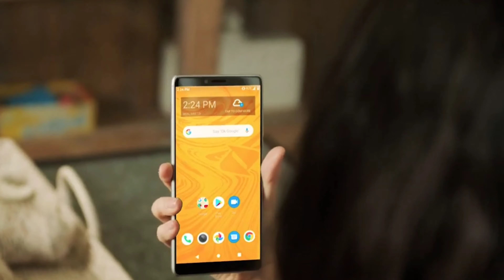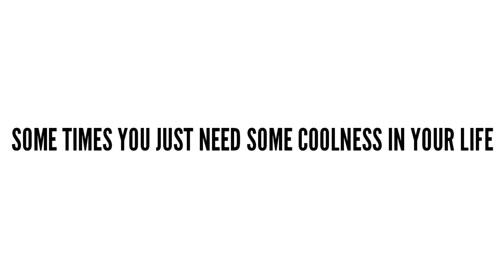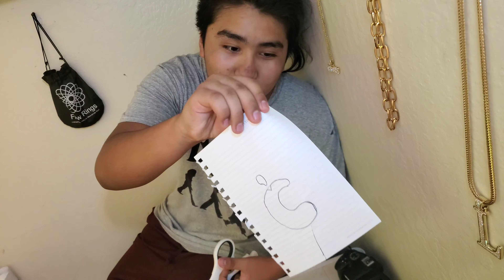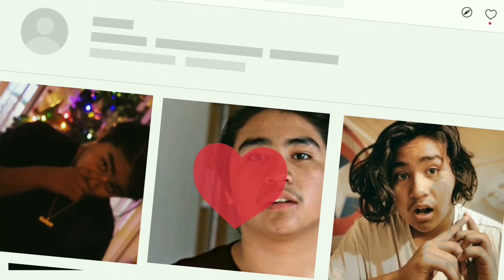IF I WORKED AT APPLE!?? ( FUNNY? )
Guys what yall think I should do with the green screen next I hope yall enjoyed this quick video idk if it was rlly funny but I hope this mad y'alls day better